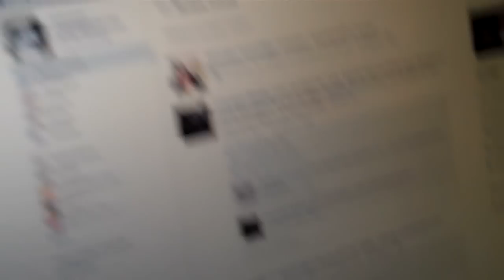The iphone is the devil